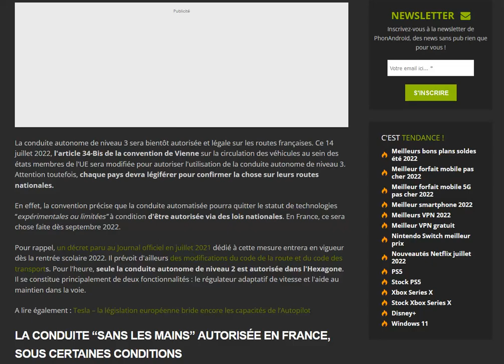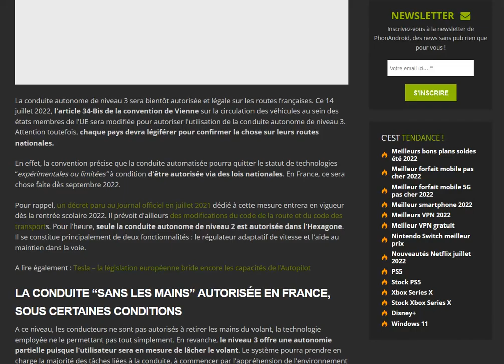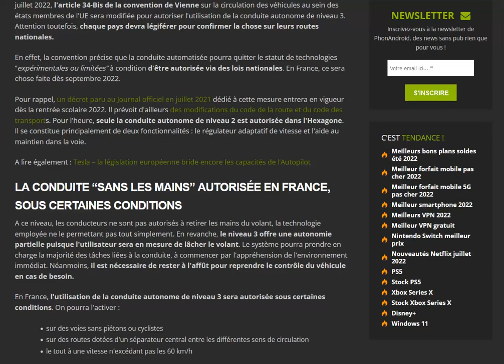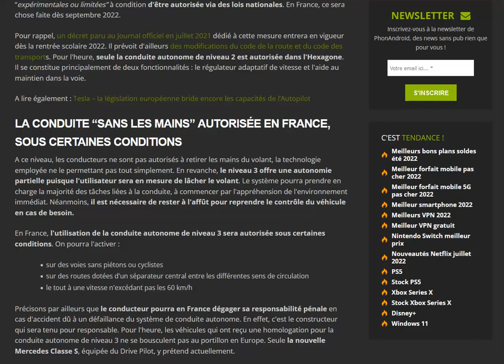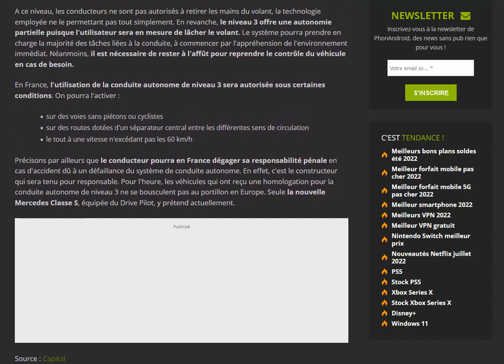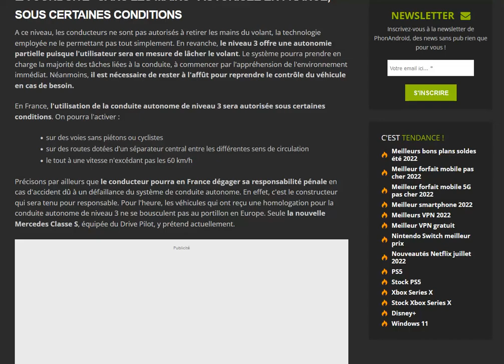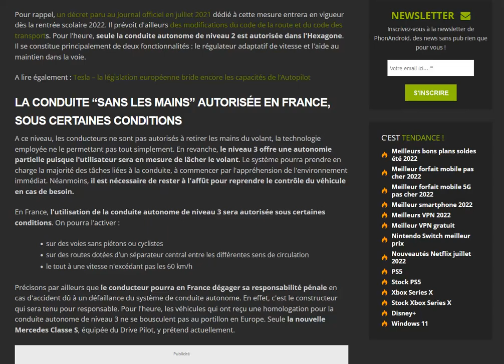La conduite autonome de niveau 3 “sans les mains” sera autorisée en France dès le 1er septembre 2022